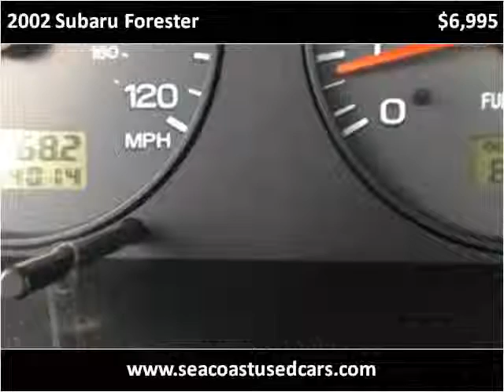2002 Subaru Forester Used Cars Hampton Falls NH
This 2002 Subaru Forester is available from Seacoast Wholesale.